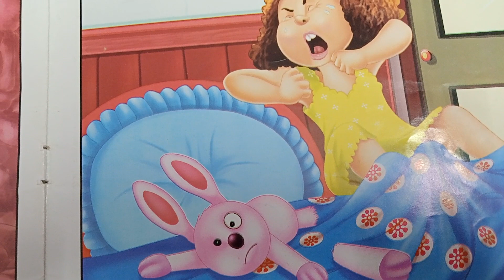Nursery rhyme/ little baby so jaa laal palang per so jaa / Hindi poem